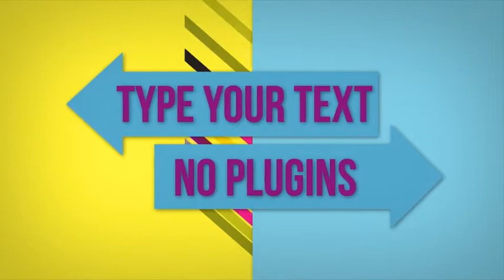Text And Backgrounds Templates | After Effects template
Last Update: 9 June 15
Created: 9 June 15
After Effects Version: CS5
Files Included: After Effects Project Files
Length: 4:18, 4:14, 4:13, 4:22, 4:16, 4:18, 4:15
Resolution: 1920x1080
File Size: 6.5MB
Media Placeholders: 0
Text Placeholders: 7
Category: (titles)

Description: After Fx Cs5 project and above. Customize text layers by one click and export the movies. Very easy to customize. 7 text templates and 7 different swappable backgrounds, switch and choose the background you like, or export only the text with alpha channel to use over images. Special potencial to be use in young audiences oriented videos, tv titlecards, etc Duration 4 5 seconds lenght . Render compositions in formats: HD 1920x1080, 25 fps. No plugins required. No typography file included. All source
Files Included: No audio...